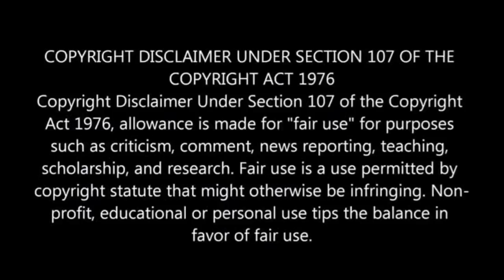Dora the Explorer | Dora Buji in Tamil | Fun with Dora Part 1